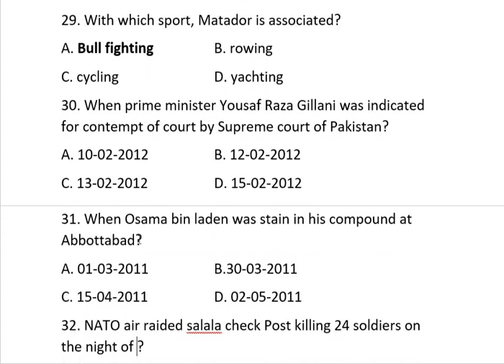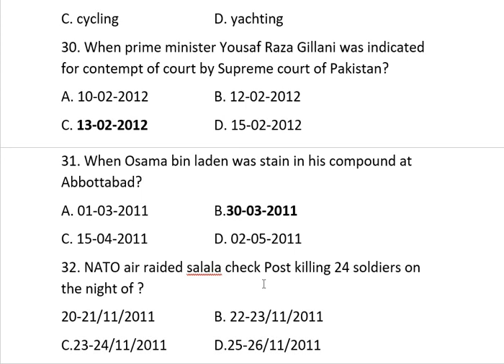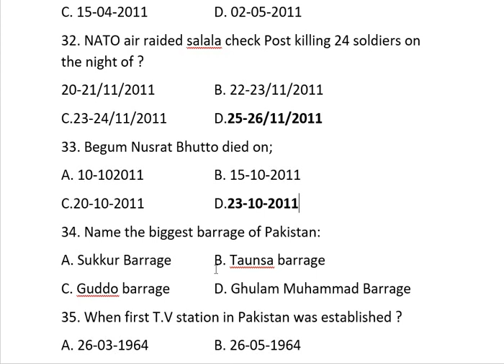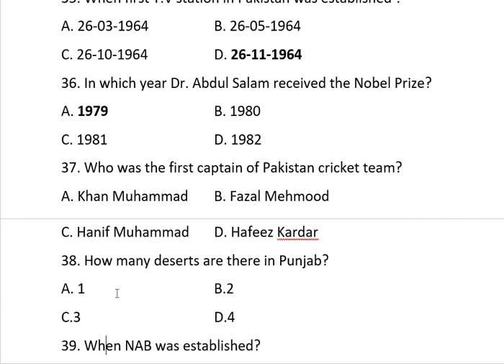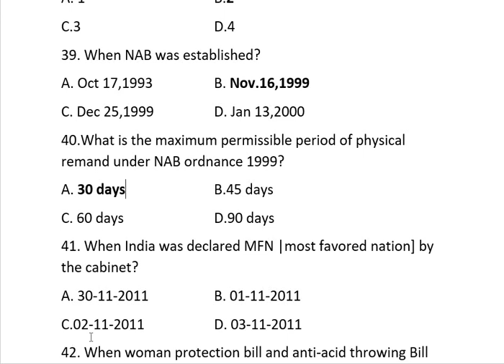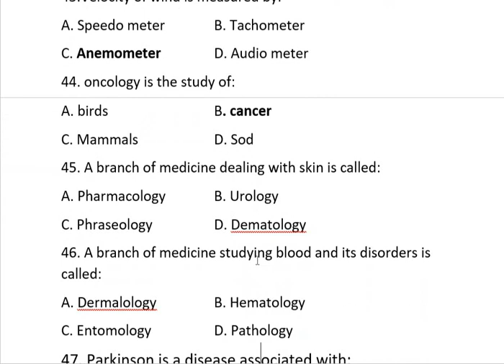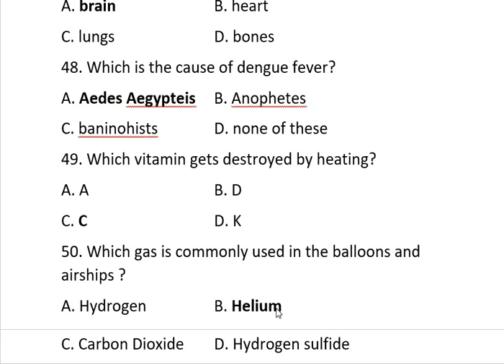Assistant Director Land Record Board of Revenue,part-2 Punjab Public Service Commission 2012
Assistant Director land records board of revenue 2012 part-2